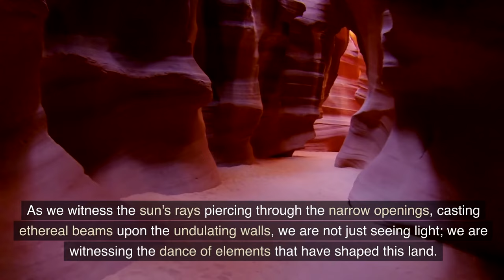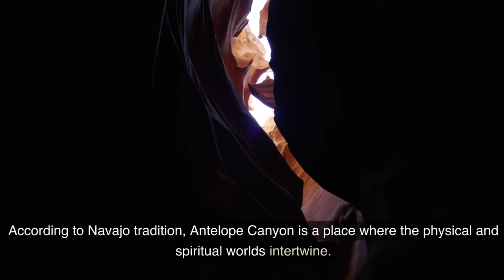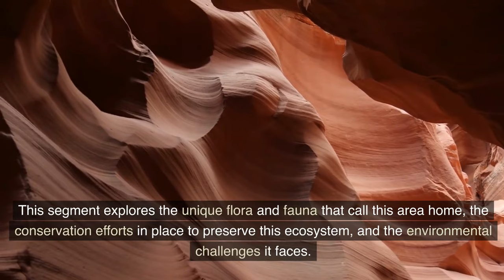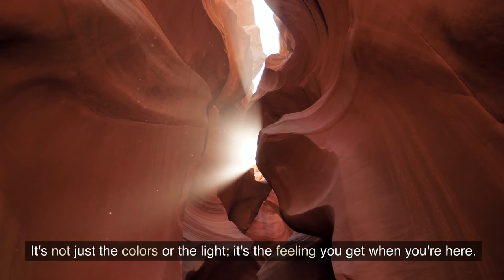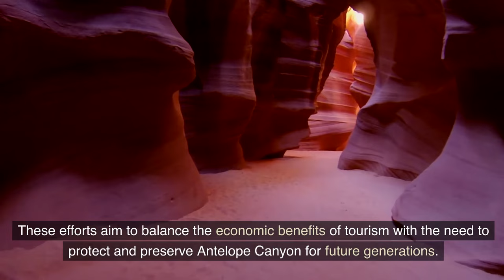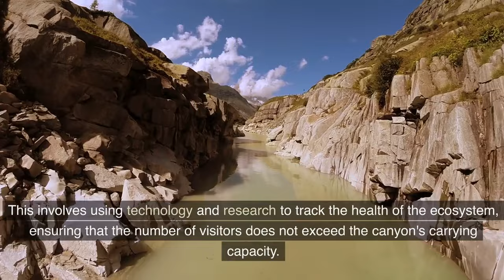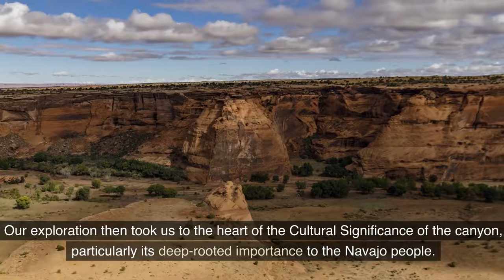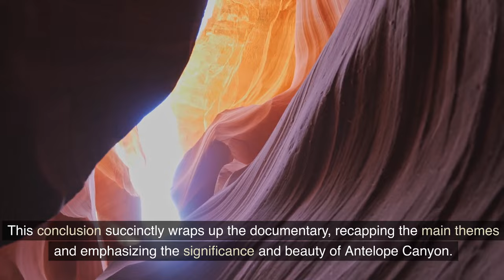"Canyon Echoes: Journey Through Antelope Canyon"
"Canyon Echoes: Journey Through Antelope Canyon" is an immersive documentary experience set in the virtual metaverse, offering an unparalleled exploration of one of nature's most magnificent creations. This digital journey transports viewers into the heart of Antelope Canyon, a geological wonder in Arizona, USA, known for its spellbinding sandstone formations and ethereal light plays.
In this virtual expedition, users can navigate through the winding paths of the Upper and Lower Antelope Canyon, experiencing the beauty of its narrow corridors and majestic curves, all from the comfort of their own space. The documentary blends stunning real-world imagery with interactive metaverse technology, allowing viewers to explore the canyon in a fully immersive 3D environment.
The experience is enriched with narrations covering the canyon's geological formation, cultural significance to the Navajo people, unique ecosystem, and its allure to photographers worldwide. Interactive elements enable users to engage with the environment, learning about conservation efforts and the impact of tourism, thereby fostering a deeper understanding and appreciation of this natural wonder.
"Canyon Echoes" is not just a visual feast; it's an educational journey that bridges the gap between the physical and digital worlds, offering a unique way to experience and learn about one of the world's most captivating natural landscapes.

Hello, friends! I appreciate your presence here today.
Welcome to "DocuVista Chronicles," a unique channel where the power of documentary storytelling meets the dynamic world of diverse subjects. I am Ana Peixoto, your guide and entrepreneur from Miami, here to take you on an enlightening journey through captivating documentaries.
At DocuVista Chronicles, our mission is to delve into a wide array of topics, from the intricate patterns of human behavior to the mysteries of the natural world, and everything in between. We believe in the power of visual storytelling to educate, inspire, and provoke thought.
Whether you're a lifelong learner, a documentary enthusiast, or someone who's just curious about the world, you'll find our content both engaging and informative. We are committed to bringing you high-quality, well-researched documentaries that cover a spectrum of subjects.
We upload new content regularly, so you'll always have something fresh and intriguing to watch.
Your perspective is vital to us, and we encourage you to share your ideas and suggestions for future documentaries. Let's embark on this journey of discovery together with DocuVista Chronicles, where every story is an adventure waiting to be explored. Welcome aboard!